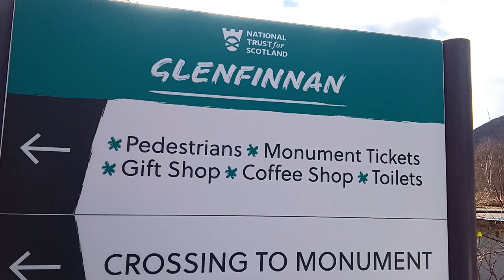Glenfinnan & NevisRange: Lake, Viaduct & Hotel, gondola Scotland 24 & 25 Feb 2024